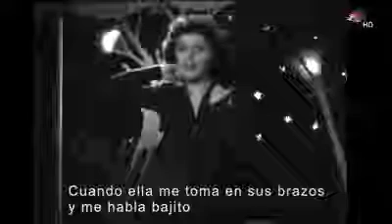UNA CANCIÓN INOLVIDABLE CON UN ARTISTA ÚNICO ...